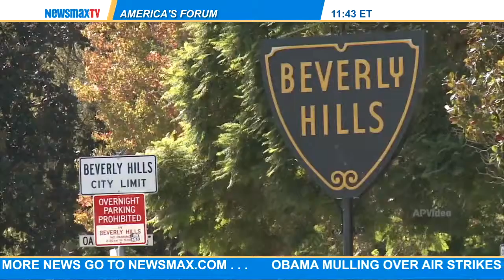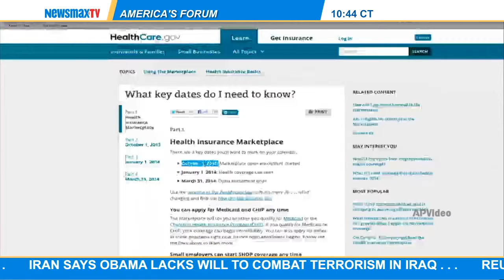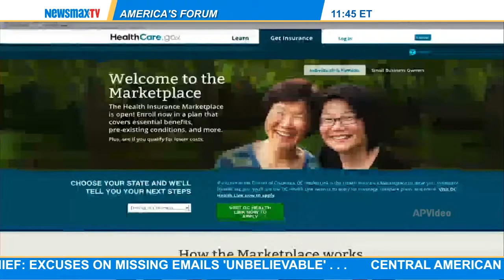James Hirsen: Newsmax columnist of the "Left Coast Report"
James Hirsen: Newsmax columnist of the "Left Coast Report" joins America's Forum to talk about the latest from Hollywood.